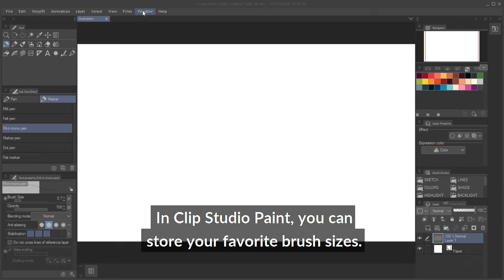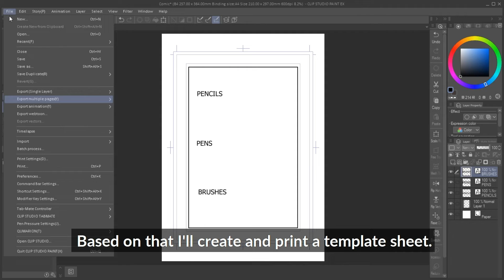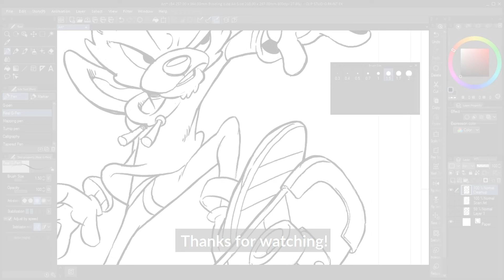How to: Brush Size Presets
Brush sizes can be changed gradually, but you can change them by switching between preset sizes as well! In today's "How to" episode, learn how to create your own brush size presets and match the size of your real world pens with your digital tools!